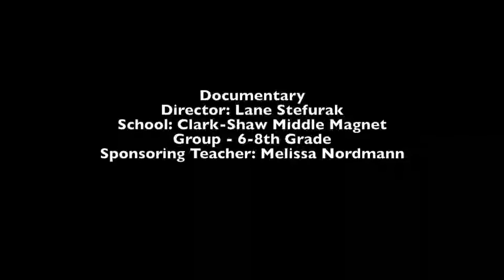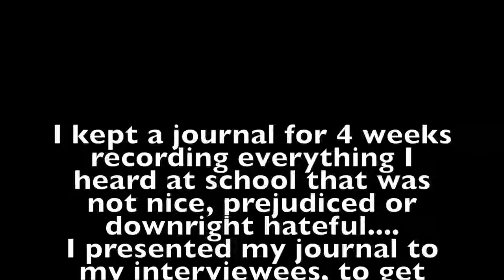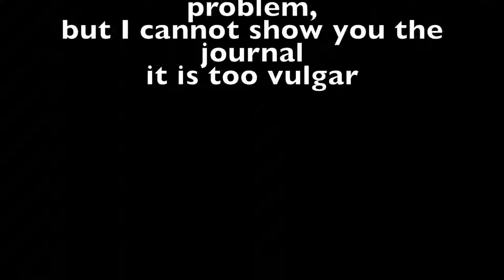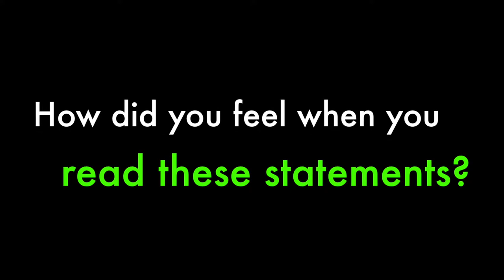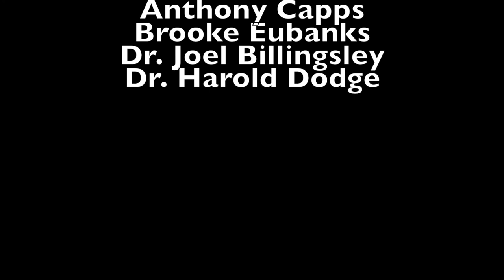Making Middle School Great Again Documentary